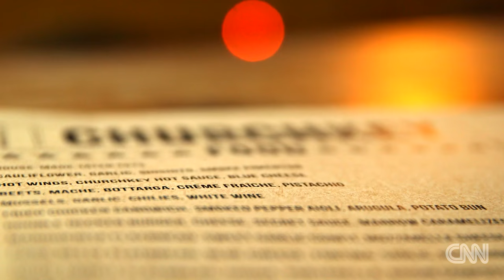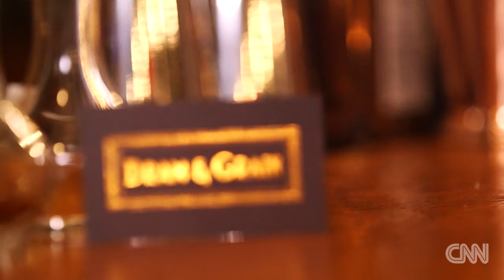Washington, D.C. offers top bar scene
Take in the sights and spirits of the nation's capital with food and drinks writer, Lani Furbank.